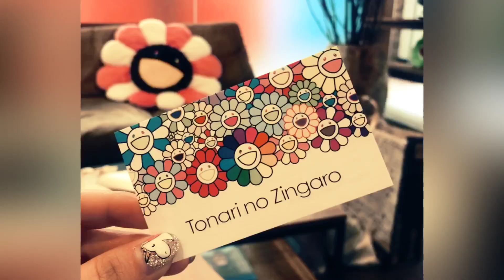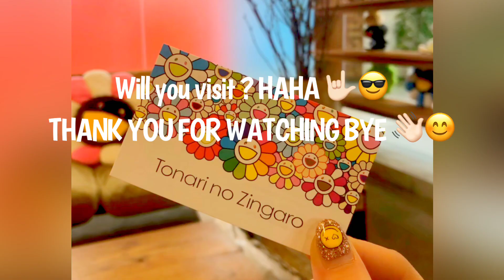FOR KEEP SAKE : BAR ZINGARO & Tonari No Zingaro JAPAN TOKYO! By artist Takashi Murakami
Went to this amazing cafe by Japanese artist Takashi Murakami

TRAVEL
JAPAN
LOVE
EXPLORE
LIFE
RELAX
CAFE
ART
FASHION
HAPPYART
HAPPY
HYPE
HYPEBAE
HYPEBEAST

BY : VIDEOSHOP